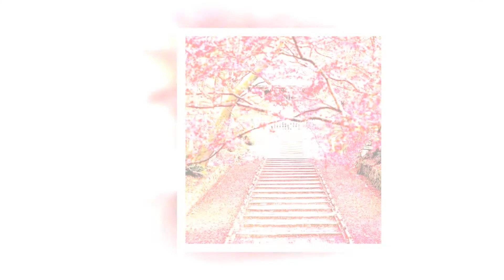NẮNG CHIỀU - Phạm Xuân Phát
Phạm Xuân Phát